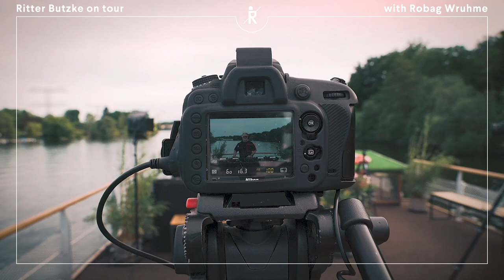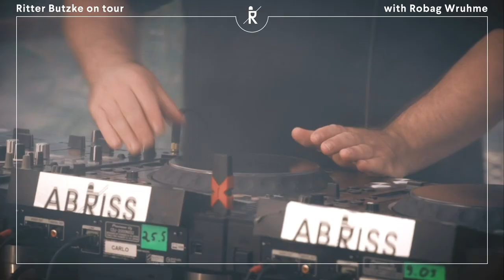Robag Wruhme on tour with Ritter Butzke | Boat Tour Berlin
Robag Wruhme
on a boat
in Berlin

Tracklist:

01 - Minds & Machines - Revived - Robag Wruhme´s Treva Frost NB - 2DIY4
02 - Dominik Eulberg - Siebenschläfer - Robag Wruhme Remix - k7!
03 - Who Made Who & Robag Wruhme - If you leave (Test) - Kompakt Rec.
04 - Paul Kalkbrenner - Eyes Open - Columbia / B1 Recordings
05 - Robag Wruhme - Test - (Test)
06 - Nicky Elisabeth - Celeste - Robag Wruhme RMX (Test) - Kompakt
07 - Diana Oliveira - Stuck in my Head - Discotexas
08 - Robag Wruhme - Calma Calma - Kompakt Speicher 115
09 - Robag Wruhme - YES - Kompakt Speicher 115
10 - Robag Wruhme - Topinambur - Kompakt
11 - Osborn - 16th Stage - Robag Wruhme Edit - Spectral Sound
12 - Efdemin - Parallaxis - Traumprinz Over 2 The End RMX - Dial Rec.